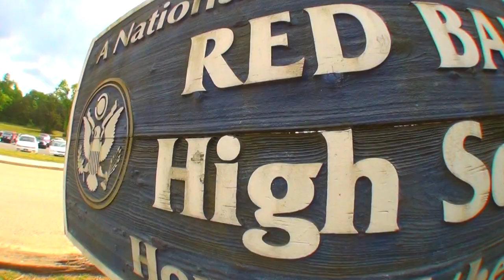Motivating Kids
School Project